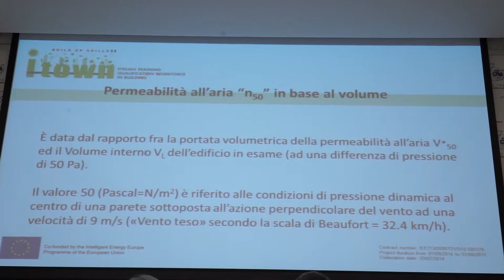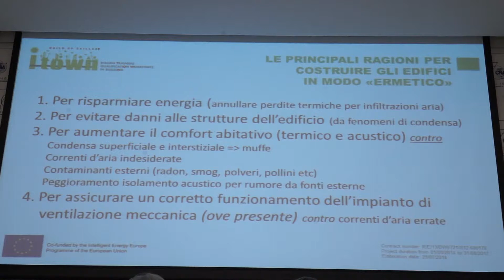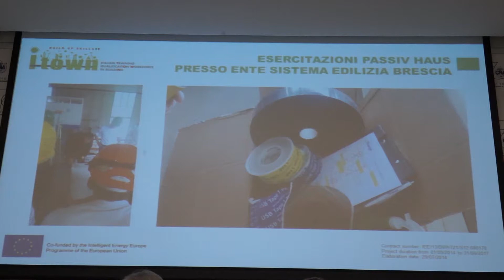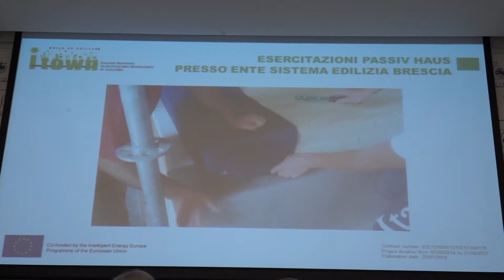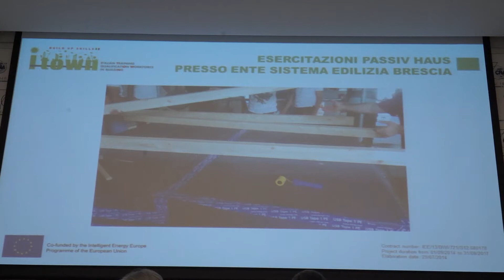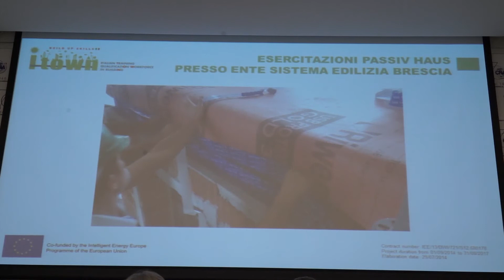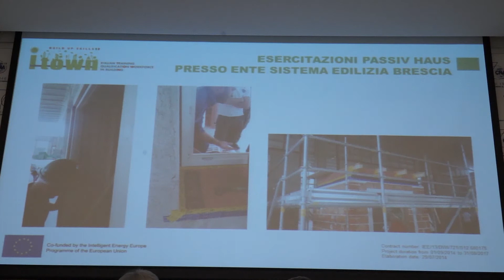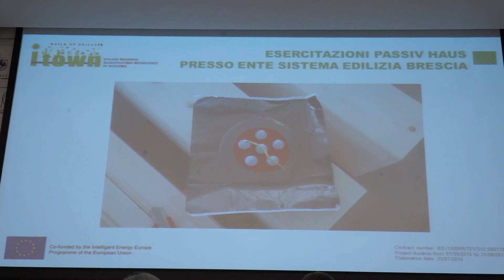Bus Trainers - Modulo 5 - Unità 2 - La tenuta all’aria del sistema finestre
Formazione dei formatori dell’industria della costruzione nell’efficienza energetica e nel sistema dell’energia rinnovabile

La Playlist raccoglie video realizzati da Formedil in collaborazione con altri partner all’interno di progetti europei quali Bus I-town e Leonardo Da Vinci e-skill
La playlist è strutturata nelle tre unità didattiche del modulo 5 Bus Trainers:
Unità 1 Isolamento efficiente
Unità 2 Sistema finestre
Unità 3 Illuminazione

Bus Trainer “Costruire competenze sull’efficienza energetica e sui sistemi di energia
rinnovabile a favore dei formatori del settore delle costruzioni” è un progetto che ha
partecipato al bando del 2016 del programma Erasmus plus della Unione Europea
nell’ambito dell’alleanza per le competenze settoriali
Il progetto ha l’obiettivo dei progettare e produrre in cooperazione con altre organizzazioni educative, di rappresentanza delle imprese, della formazione, programmi congiunti che rispondano alle evoluzioni europee in tema di strumenti di riconoscimento a livello europeo quali EQF,ECVET EQUAVET.
Guidato dalla Spagna, cooperano in questa alleanza strategica le principali organizzazioni settoriali della formazione e dell’energia dei 5 paesi del sud dell’unione europea (Spagna, Italia, Portogallo, Grecia e Malta) per il miglioramento del sistema di formazione iniziale e continua e per la necessità di competenze da parte dell’industria per il conseguimento degli obiettivi europei sull’energia.